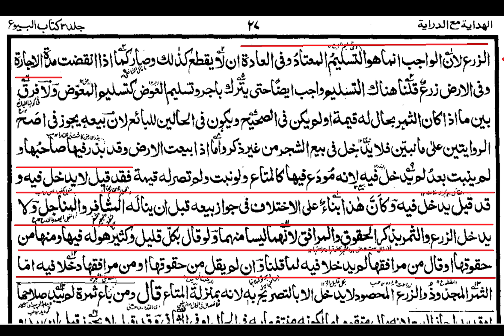Lesson4 : Hidayah | درس ہدایہ شریف | کتاب البیوع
اس کلپ میں اہم مباحث مبیع کی کل مقدار کومجہول رکھ کر فی یونٹ قیمت کی تعیین کی مختلف صورتوں پر بحث کی گئی ہے۔
This lesson has been delivered in Course تخصص فی فقہ المعاملات المالیہ in Jamiah Qamr-ul-Islam F6, Islamabad by October 24, 2022.

In this clip following lesson has been covered
فصل: "ومن باع دارا دخل بناؤها في البيع وإن لم يسمه"،. وأما الثمر المجذوذ والزرع المحصود فهو بمنزلة المتاع لا يدخل إلا بالتصريح به.